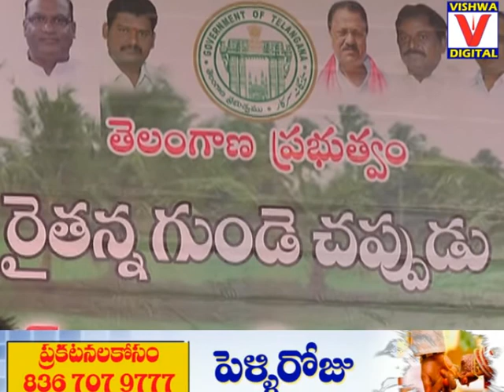MP Kavitha Program || 16-05-2018 || Vishwa Digital || Nizamabad